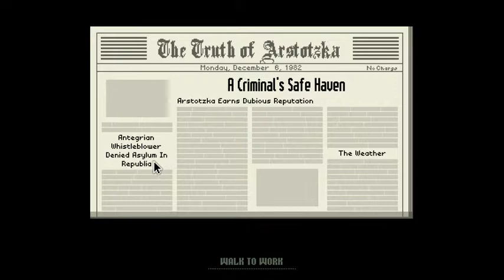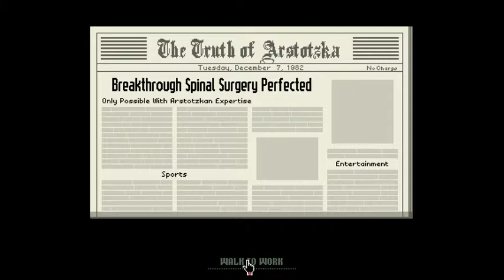Vertical Slice: Papers, Please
Gareth tries a spot of immigration inspecting and proceeds to let internationally-wanted criminals into the country in another installment of Vertical Slice.